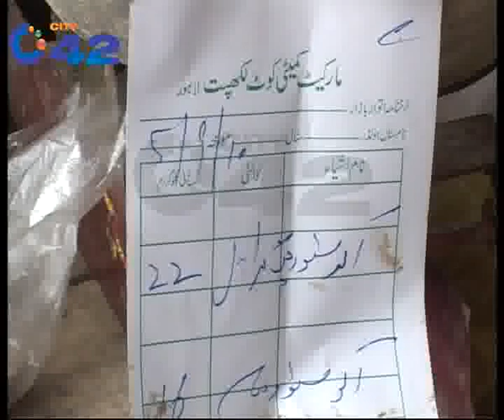City Ramzan & Sunday Bazaar Goods High Price Pkg By Akmal Soomro.flv